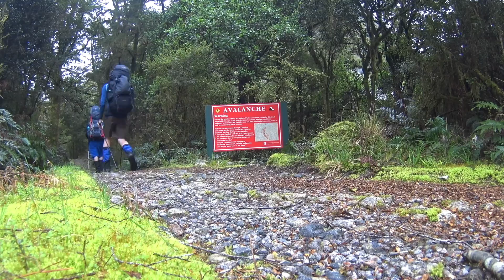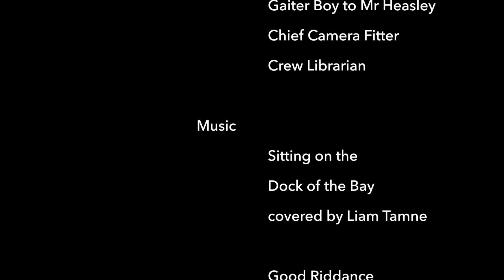NZ Great Walks: Milford Track (2016)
Milford Track completed in October 2016 early in the Great Walks Season.